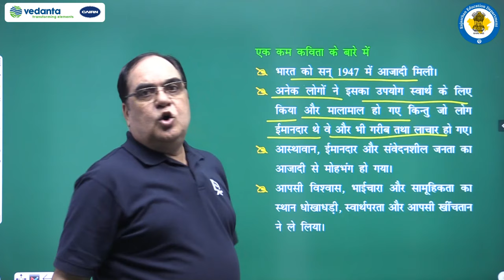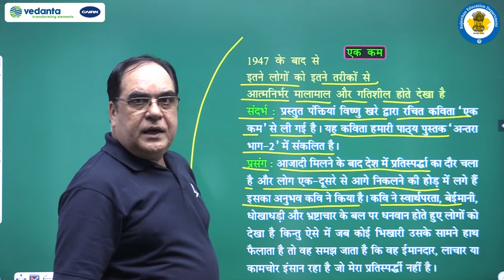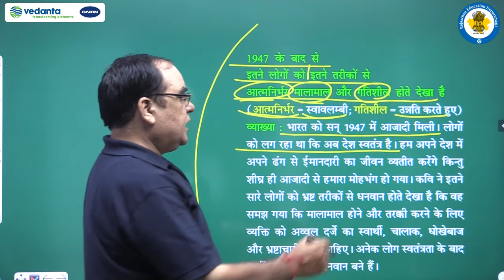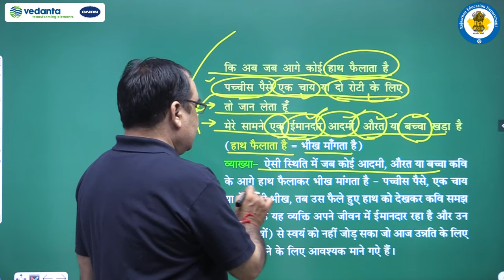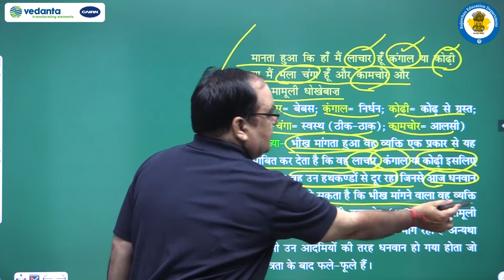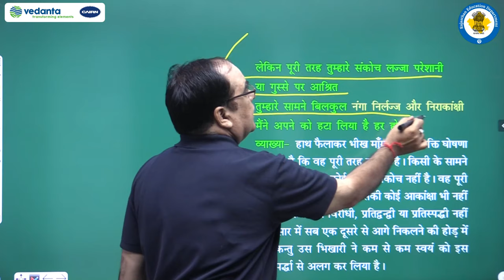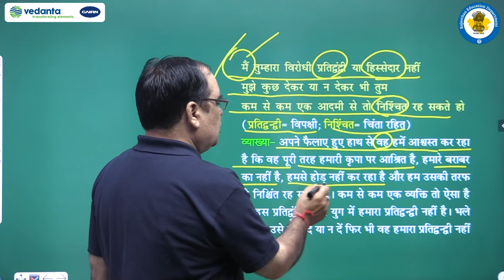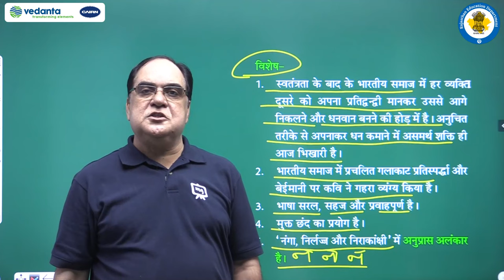NCERT | CBSE | RBSE |Class-12 | हिंदी ऐच्छिक | काव्य खंड । विष्णु खरे | एक कम